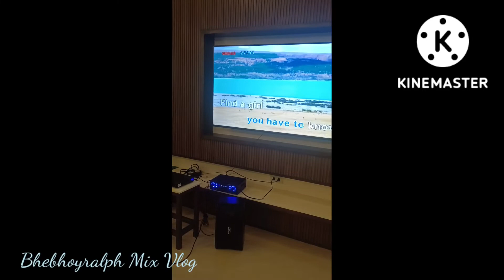Celebrate my birthday // Bhebhoyralph Mix Vlog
Sorry guys late uplad

Pahabol sa pabirthday
Thank you po sa pabirthday sa akin mga bossing ko.ginanap sa THE RESTHOUSE LAIYA
sa THE DECK.

Hi guys kapag gusto nyo magbook dito sa The Resthouse Laiya.sa fb pages lang po.

See you my next upload vedio.construction The Deck.